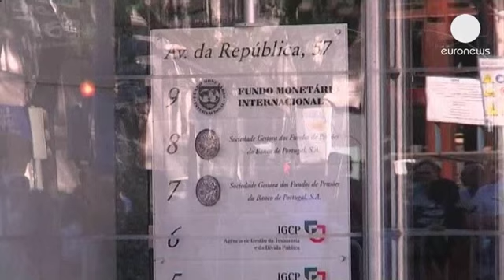Manifestations anti-Troïka dans la péninsule ibérique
A Madrid, ils étaient environ 7000 à défiler contre les mesures imposées par la troïka. Le Fonds Monétaire International, la Banque Centrale et l'Union Européenne sont perçues comme responsables des souffrances vécues par les familles endettées.

Avec six millions d'Espagnols au chômage, dont plus de la moitié des jeunes, le Parti Populaire au pouvoir est aussi montré du doigt:

"Ce gouvernement ne fait rien, au contraire, il a fait une réforme du travail qui favorise le renvoi des travailleurs sans aucun coût pour les employeurs, au lieu de favoriser les politiques d'emploi." dit une femme, au chômage depuis deux ans.

Ils étaient aussi des milliers à Lisbonne, de tous âges, à entonner dans le calme la chanson révolutionnaire "Grandola".

On peut sentir la même colère envers le gouvernement qu'en Espagne: "Nous voulons qu'ils partent et c'est notre président de la République le coupable. Ils ne gouvernent pas bien, ils prennent notre argent et il nous mettent dans la misère." dit une retraitée.

Les manifestants ont convergé vers la représentation du FMI à Lisbonne. La veille, le plus grand syndicat du Portugal a appelé à une grève générale le 27 juin prochain.